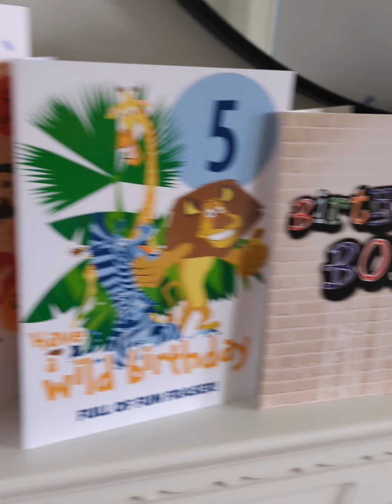Fraser's 5th Birthday Weekend